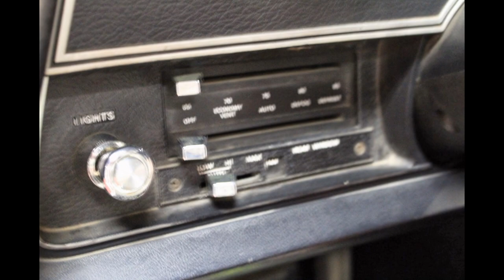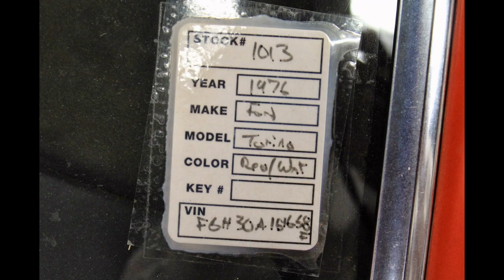The Real Starsky & Hutch Gran Torino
Available for sale at the Miami Auto Museum